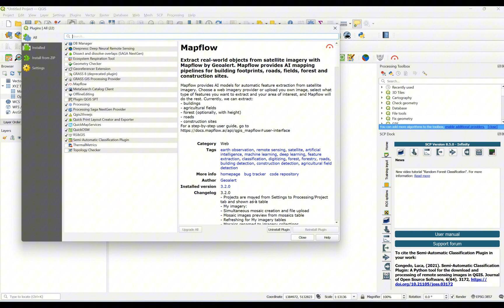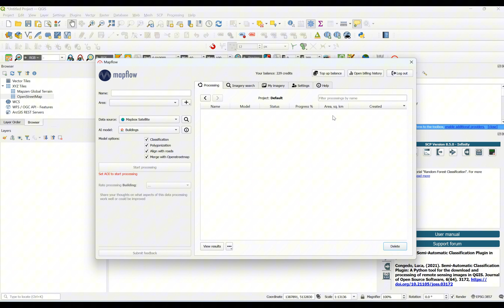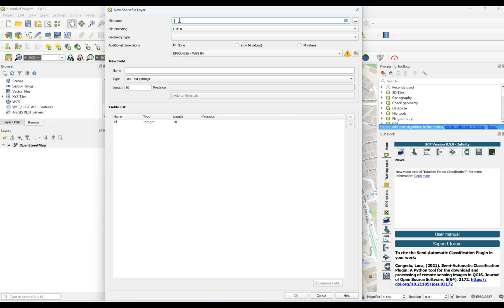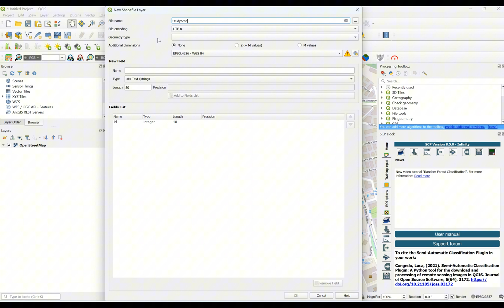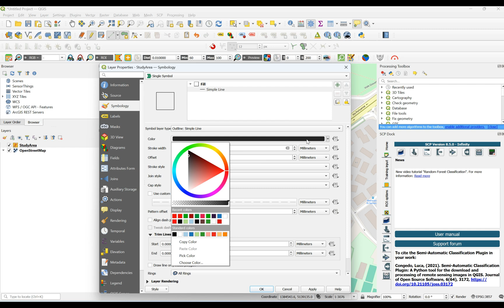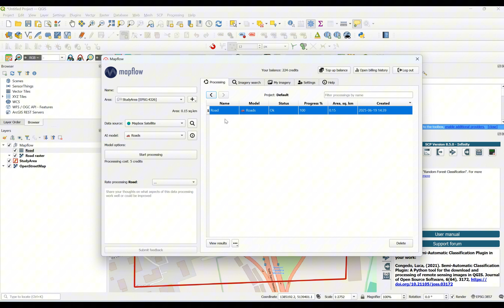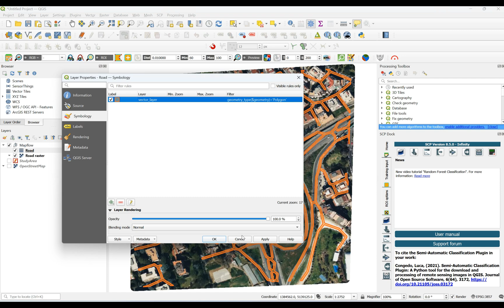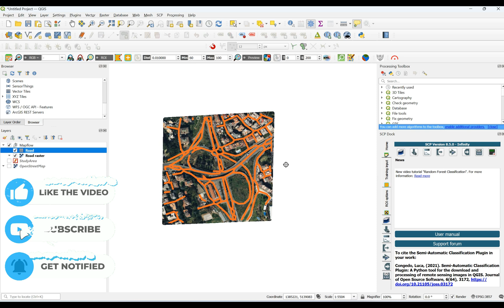Automated Digitization of Roads in QGIS: Mapflow Plugin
In this tutorial, we’ll comprehensively explore how to automatically digitize roads using the Mapflow plugin in QGIS.